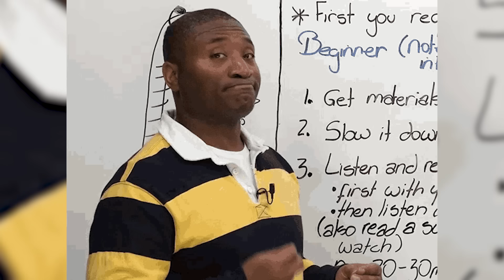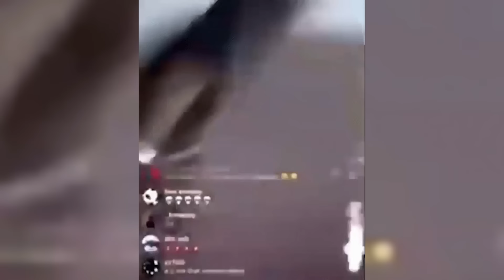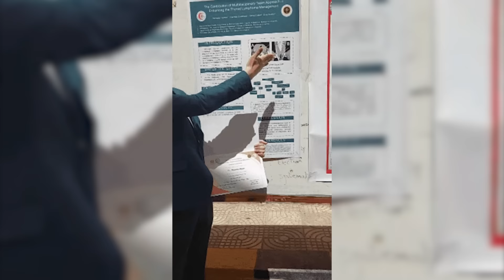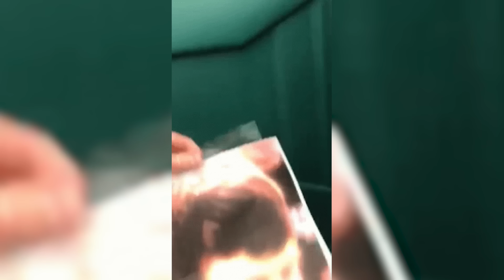The Problem With Public Bathrooms...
Today we talk about public bathrooms, theyare worse than school bathrooms honestly